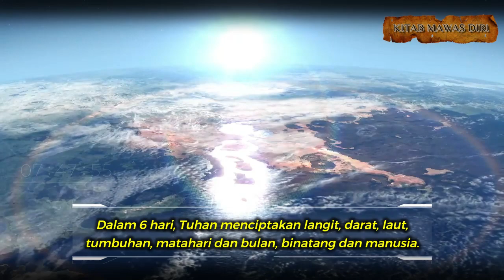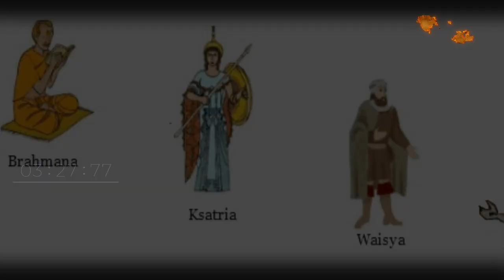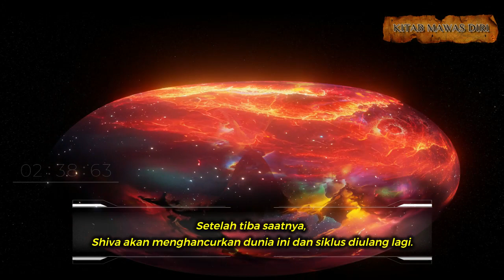5 KISAH SEJARAH PENCIPTAAN BUMI DAN MANUSIA PART 1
5 KISAH SEJARAH PENCIPTAAN BUMI DAN MANUSIA